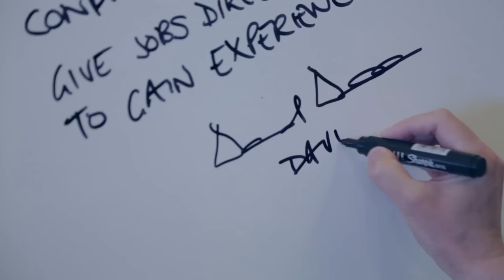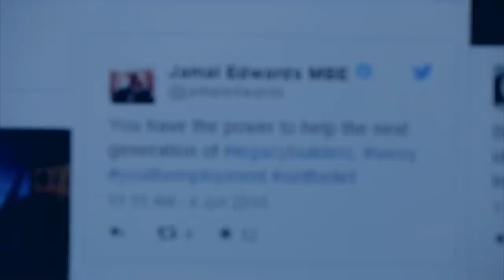Inspiring The Next Generation - World Entrepreneur of the Year - Day 1/3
EY World Entrepreneur of the Year celebrates the endeavours of entrepreneurs across the world. I'm out in Monaco meeting business leaders and entrepreneurs to find out how we can inspire the next generation of youth entrepreneurs. In this video, I talk to:

EY CEO - Mark Weinberger,
Chief Talent Officer and Group Executive, Global Talent Acquisition at MasterCard - David Deacon
Chairman and CEO of The Middleby Corporation - Selim Bassoul.